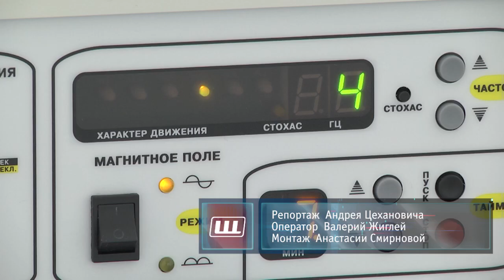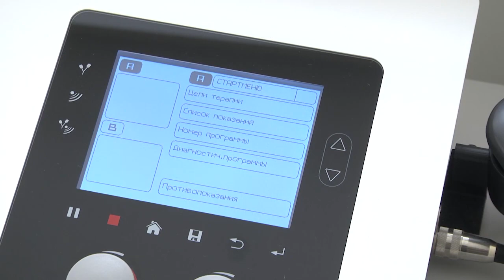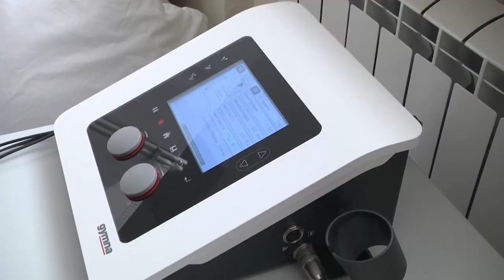Новые физиотерапевтические аппараты поступили в поликлинику и больницу в Монино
Новое медицинское оборудование поступило в поликлинику и больницу Монино – сегодня это обособленное подразделение №5 «Щёлковской городской больницы». В медучреждении появились физиотерапевтические аппараты для лечения широкого спектра болезней.